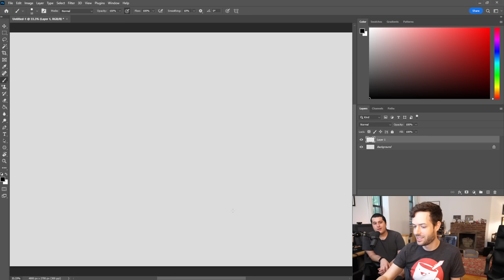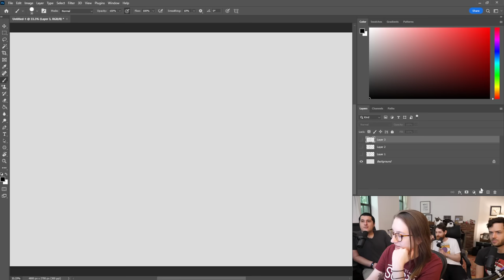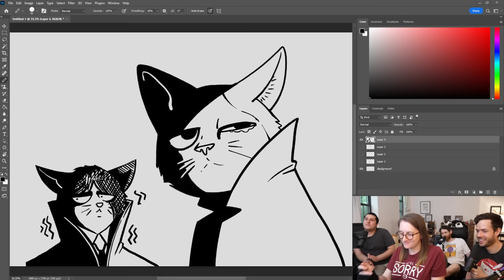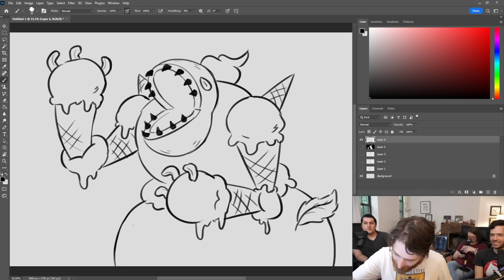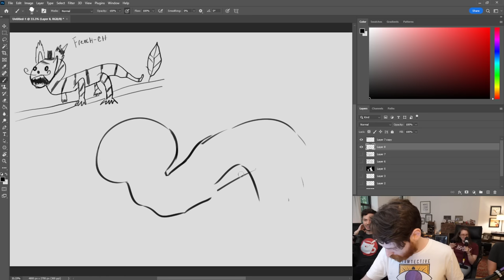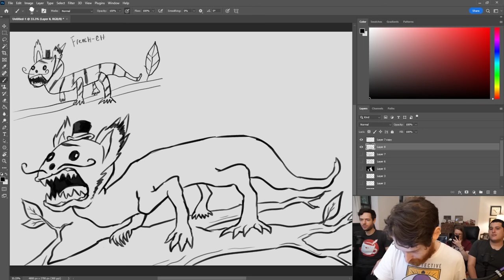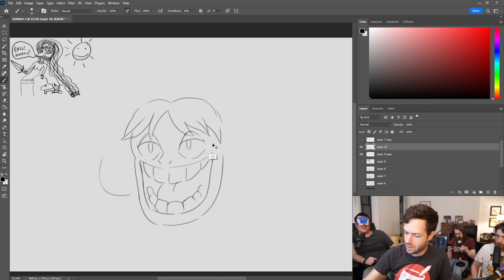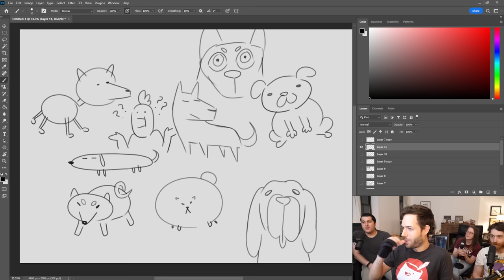YouTube Doesn't Want You To See This One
VOD of Drawfee's 6/27/2022 Twitch stream with special guest Willie Muse!